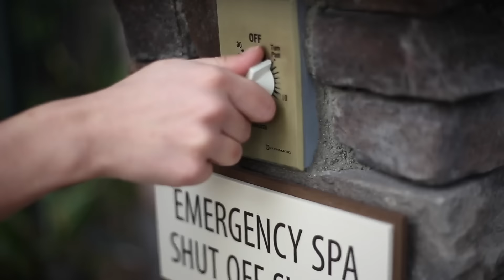SUMMER LOOKBOOK FT. JESS BROOKE | Mercades Danielle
SUMMER LOOKBOOK || I hope you enjoy the video! OPEN ME FOR MORE INFORMATION!

⌁ J O I N   T H E   F A M B A M ⌁

◦Snapchat↠ mercy - dee